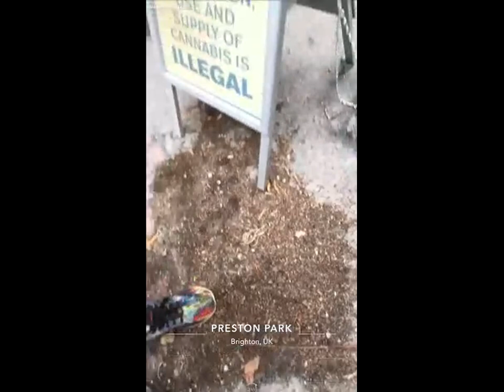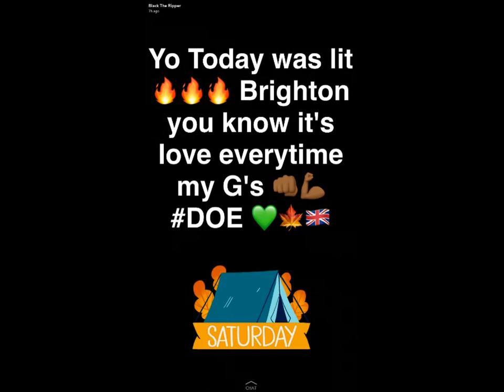Black The Ripper Arguing With Police Officers In Brighton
Please like, we appreciate the support!